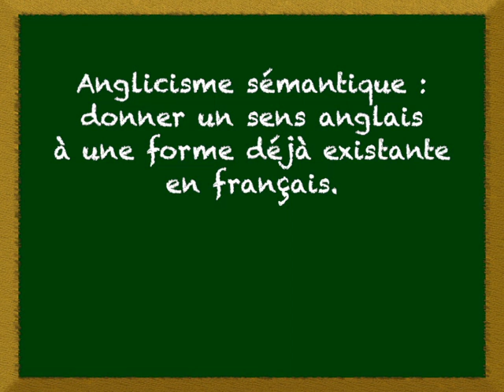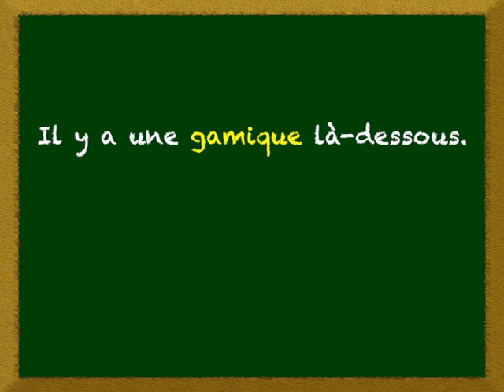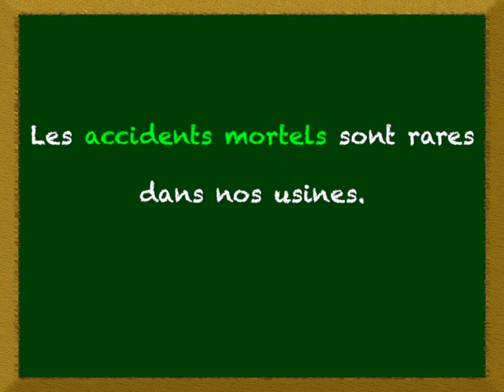Les anglicismes sémantiques : Parler français sans mauvaises influences (Leçon 29)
Évitez les pièges des anglicismes sémantiques qui se glissent dans votre français ! Dans cette leçon, nous abordons ces emprunts ou calques de l’anglais qui déforment le sens d’expressions ou de mots.

Dans cette vidéo, vous apprendrez à :
📝 Comprendre l’origine et l’impact – Découvrir pourquoi ces anglicismes sémantiques appauvrissent ou altèrent le sens exact de la phrase.
🌟 Trouver les équivalents français appropriés – Apprendre des tournures correctes pour remplacer les expressions fautives (“réserver” au lieu de “booker”, “attendre un enfant” au lieu de “être enceinte de” en mode mal tourné, etc.).
⚡ Éviter les calques – Ne pas traduire littéralement des expressions anglaises (“Je suis confus” pour “I’m confused”) quand le sens exact en français diffère.
📌 Pratiquer avec des exemples concrets – Repérer et corriger des phrases remplies d’anglicismes et adopter une formulation plus fidèle à la langue française.

Partagez-la avec ceux qui souhaitent améliorer leur maîtrise du français et bannir les anglicismes inappropriés.